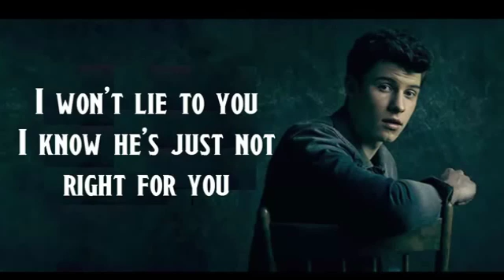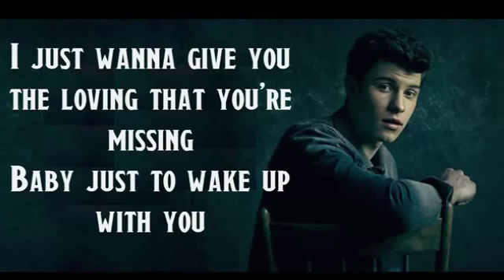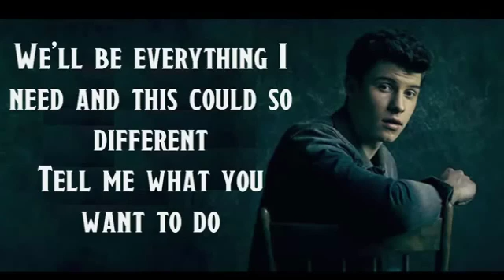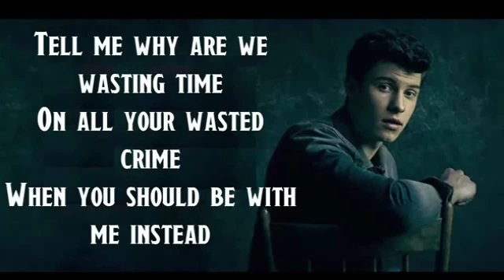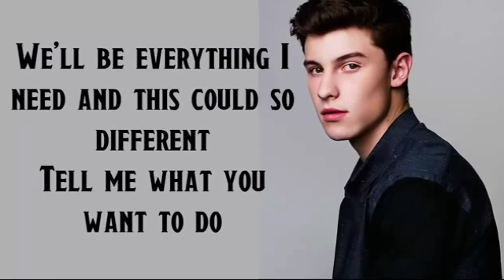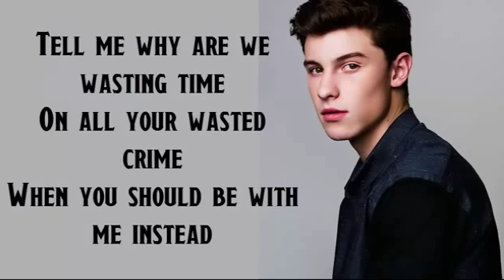Treat You Better - Shawn Mendes - Lyrics HD ✦